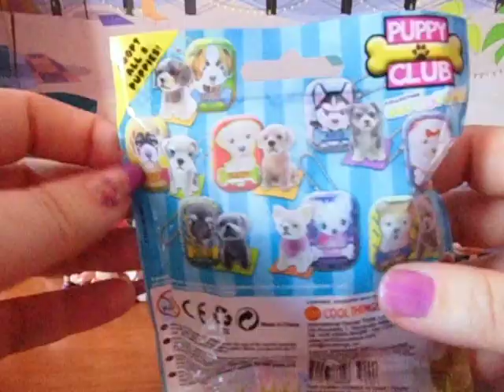Puppy Club. Sobres sorpresa.